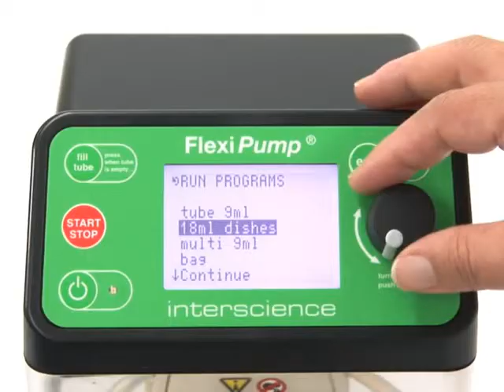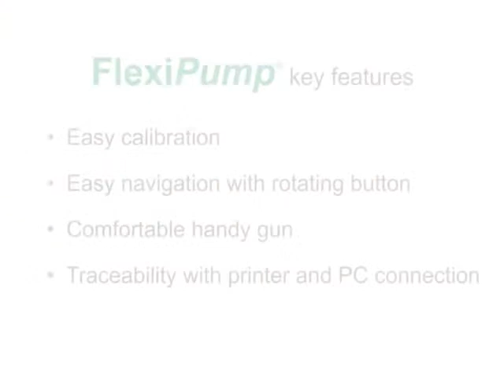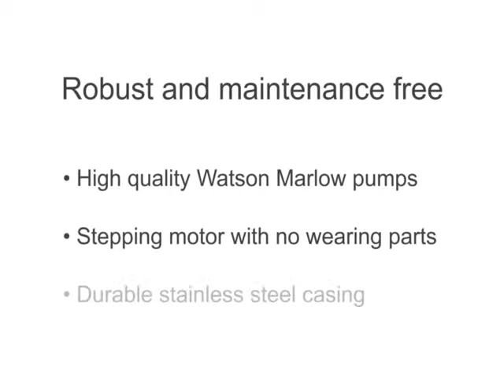FlexiPump Peristaltic pump by INTERSCIENCE